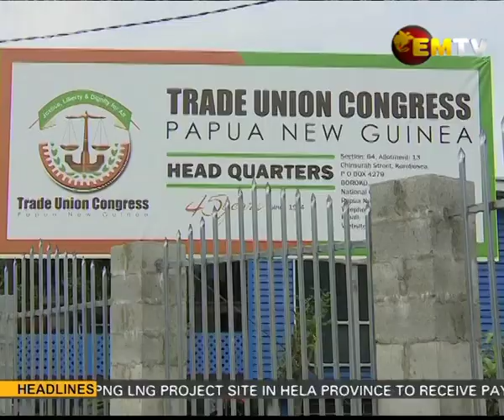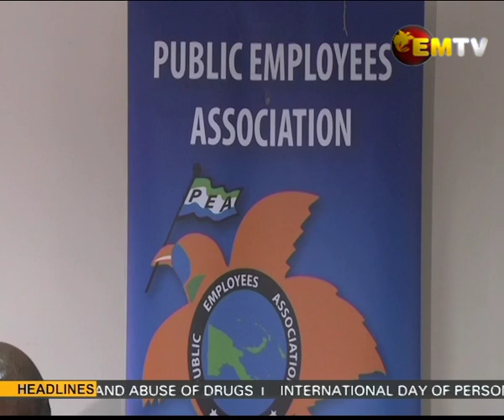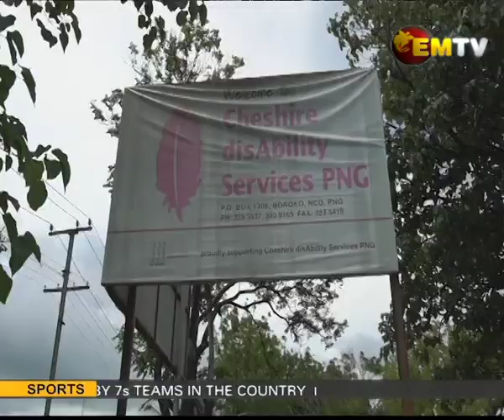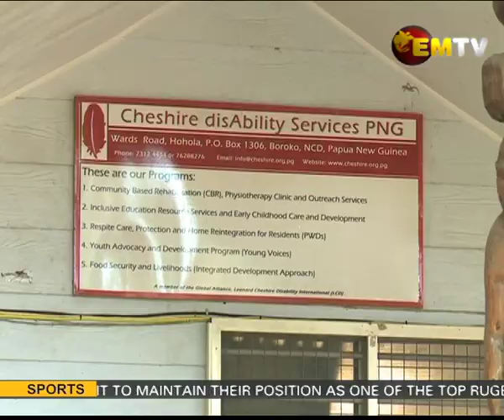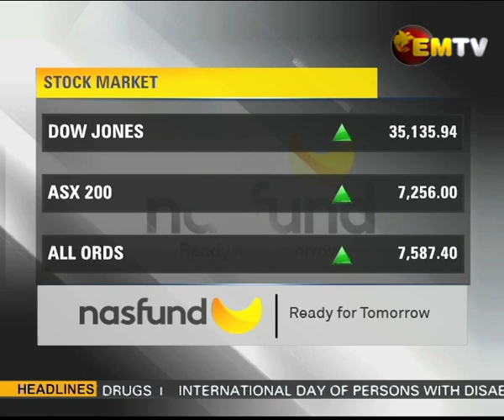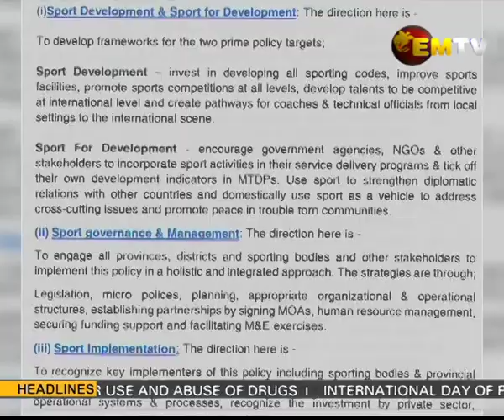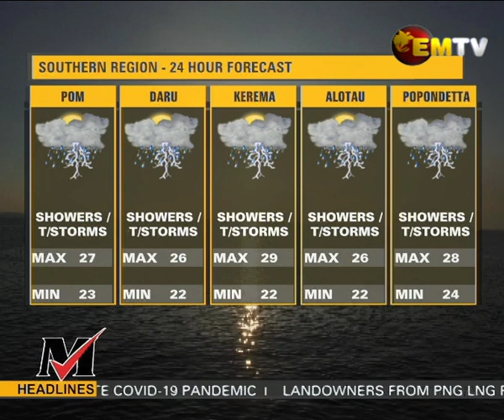National EMTV News | Friday 3rd December 2021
Headlines:
- Parliament passes law on Illicit Drug…
- Island Community sinking
- PNG joins nations to celebrate International Day…